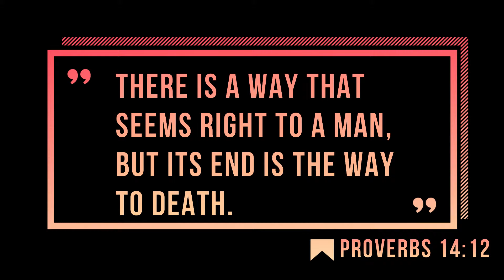Australia is dangerously close to voting through a Euthanasia bill this year. You can stop it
Australia has debated euthanasia in parliament alot recently, putting it to a vote in Victoria this month. Australia has also been debating the issue hotly, as it cuts to the heart of what people so desperately want - to stay alive. Yet there are hundreds of people who literally want doctors to be able to have the power to inject terminally ill patients who so desire lethally, without ramifications or prosecution. This sickening truth is the exact same legal process that occurs when a baby is killed in a womb for comfort and convenience purposes for an expectant mother who doesn't want their child. This vote in Australia has pushed me to write and post this video on euthanasia, and to bring up an issue that, though delicate, must be addressed rationally and with care.

You can stop euthanasia. And the time to do it is ALWAYS!